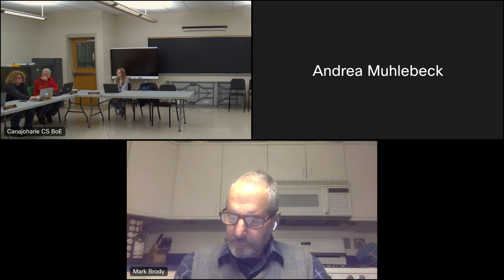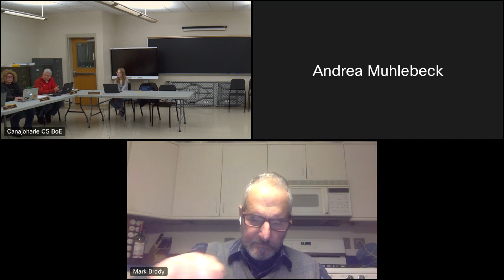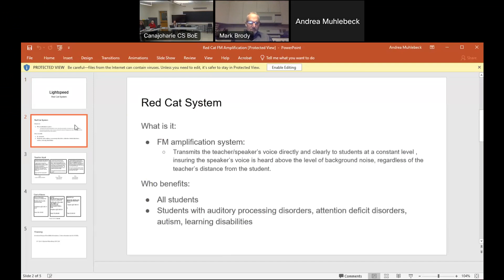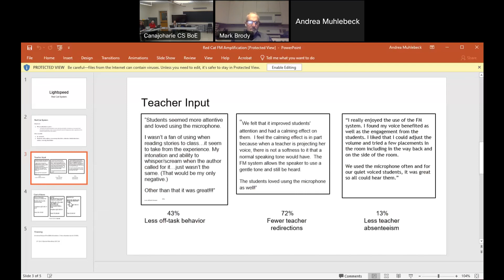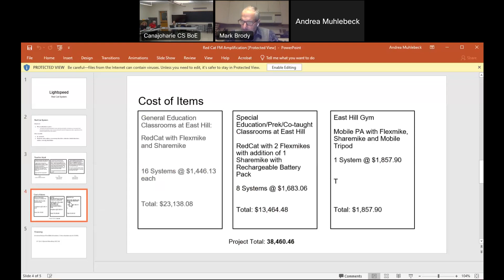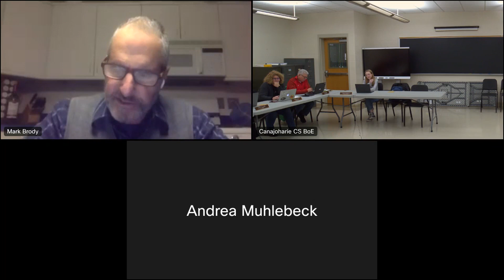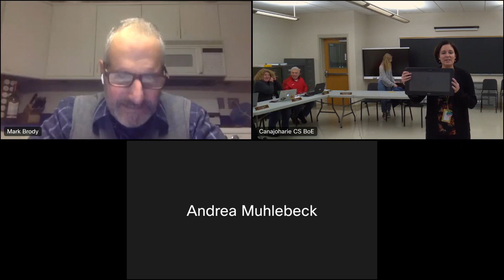Dec. 9, 2022 BOE Meeting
Dec. 9, 2022 meeting of the Canajoharie Central School District Board of Education.